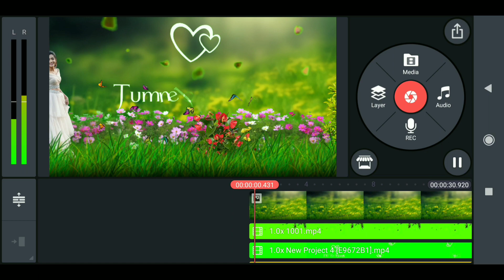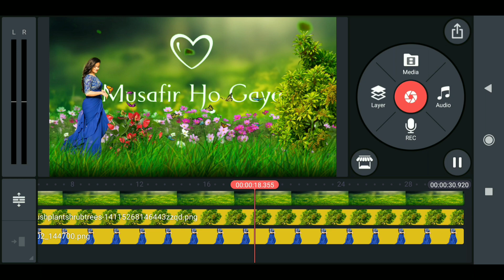3D Green Screen Status Video Editing // Trending Green Screen Status Editing in Kinemaster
3D Green Screen Status Video Editing // Trending Green Screen Status Editing in Kinemaster